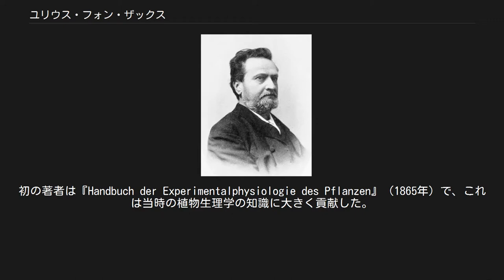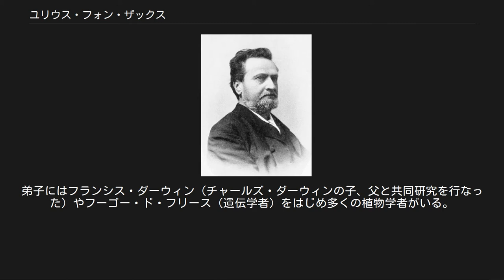ユリウス・フォン・ザックス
ユリウス・フォン・ザックス ユリウス・フォン・ザックス（Julius von Sachs, 1832年10月2日 - 1897年5月29日）はドイツの植物学者。
観察と記述を中心としていた植物学の中に、実験科学である植物生理学を確立し、近代植物生理学の祖とされている。
 ブレスラウ（現ポーランド・ヴロツワフ）に銅版彫刻師の息子として生まれ、幼時から父に教えられて絵を描くなどして植物に親しんだ。
若くして両親を亡くし学校を中退したが、たまたま生理学者ヤン・プルキンエと知り合い、1851年からプラハで彼の助手を務め、生理学に関心を持った。
プラハ大学で学んで1856年に博士号を取得し、植物生理学の私講師となる。
 1859年にはタラント農学校助手となった。
1862年にはケムニッツ工科大学に迎えられたが、すぐにポッペルスドルフ農学校（現ボン大学）に移った。
1867年にはフライブルク大学教授となった。
翌年にヴュルツブルク大学教授となり、最後までここに勤めた。
ヴュルツブルクにて没。
享年64。
 ザックスは特に初期の最大の植物生理学者として忘れることができない。
初期には、後の植物ホルモン研究の基礎となる研究や、発芽の詳細な研究がある。
さらに古くから試みられていた水栽培を初めて本格的に研究し、肥料の研究へ応用した。
また葉緑体に見られるデンプン粒が光合成の初期産物であることを発見した。
後期の研究の中では、伸長の周期性に関する研究が重要である。
これに関連して自動生長記録計を考案し、光が波長により生長を抑えることを確認した。
またクリノスタット（重力の影響を軽減するための回転装置）を考案し、これにより屈光性と屈地性を研究した。
そのほかに、生長点の細胞構造、蒸散流、光合成など、後の植物生理学の基礎となる各方面の研究がある。
 ザックスには著述・教育の面でも顕著な業績がある。
初の著者は『Handbuch der Experimentalphysiologie des Pflanzen』（1865年）で、これは当時の植物生理学の知識に大きく貢献した。
続いて有名な植物学教科書『Lehrbuch der Botanik』（1868年）を出した。
さらにその後、植物生理学に関する『Vorlesungen uber Pflanzenphysiologie』（1882年）を著した。
また『Geschichte der Botanik』（1875年）では16世紀以来の植物学各分野の発展を跡付けている。
 勤勉かつ厳格な人物で、学生に対しては休日でも研究活動を課したという。
弟子にはフランシス・ダーウィン（チャールズ・ダーウィンの子、父と共同研究を行なった）やフーゴー・ド・フリース（遺伝学者）をはじめ多くの植物学者がいる。
 Sachsは、植物の学名で命名者を示す場合にユリウス・フォン・ザックスを示すのに使われる。